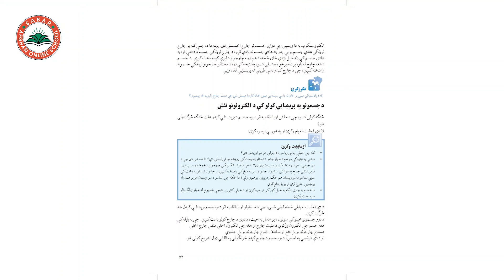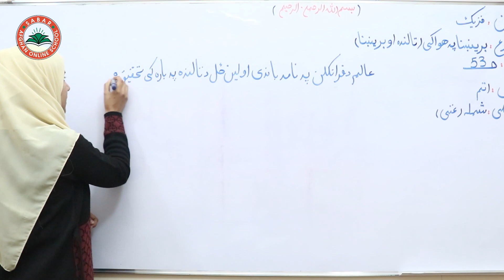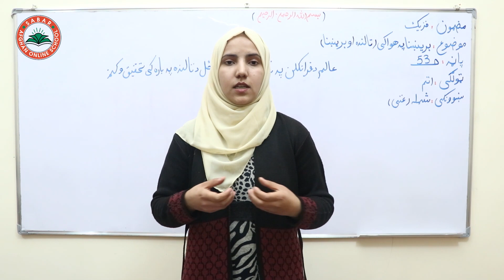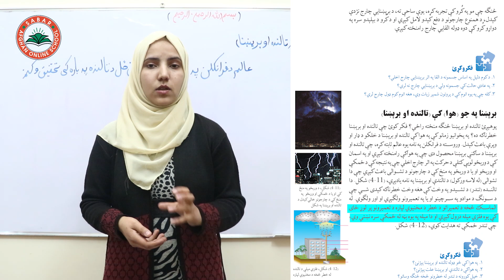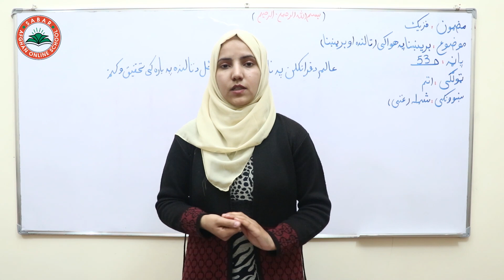Class 8 -Physics Subject | Electricity in the atmosphere - Lesson 31 | لوست 31 - برېښنا په جو کې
Electricity in the atmosphere,
برېښنا په جو کې ,
برق در هوا ,

Class 8 _ Lesson 31  _ Physics   Subject  / لوست 31 -  د فزیک کتاب _  اتم ټولګی

Class 8_Physics
# Online_Lessons
# Online School
# Afghanistan Online Schools
# Teacher_Bibi_Khadija_Ghorzang
# انلاین درسونه
# انلاین درسونه په پشتو ژبه